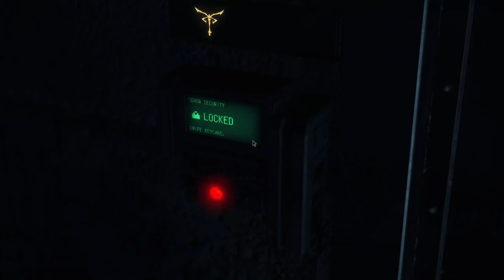RESIDENT EVIL 4: REMAKE / Part 6 / (FULL GAME) Walkthrough - No Commentary